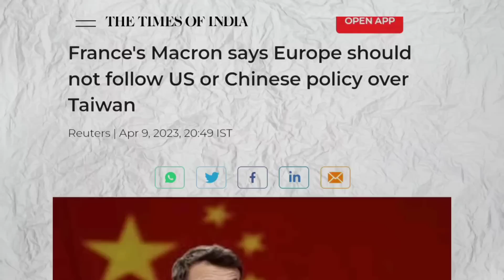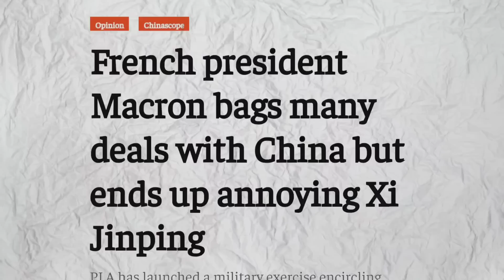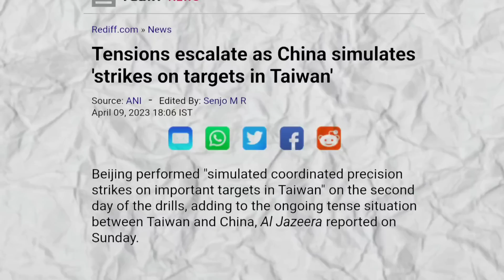Why France creating New order| France Taiwan remark and China tie-up explained|Sanuf Mohad|Malayalam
In this video, we will be discussing France's new foreign policy and its recent tie-up with China for various business deals, including Airbus and nuclear technology.

France has always been a key player in the global political arena, and with its new foreign policy, it aims to strengthen its position even further. In recent times, France has made significant efforts to deepen its ties with China, a move that could have far-reaching implications for the world's economic and political landscape.

One of the key areas of collaboration between France and China is the aerospace industry, with Airbus being a major player. The recent deal between the two countries involves the purchase of Airbus aircraft by China, a move that is expected to bolster the French aviation industry and strengthen the economic ties between the two countries.

In addition to aerospace, France and China have also signed a deal for nuclear technology. The agreement involves the construction of a nuclear fuel reprocessing plant in China, which would enable the country to process and reuse spent fuel. This deal not only provides a significant economic opportunity for France but also highlights its expertise in the field of nuclear technology.

France's new foreign policy and its tie-up with China have far-reaching implications for the global economy and political landscape. As France continues to strengthen its position on the international stage, it is sure to emerge as a major player in the years to come.